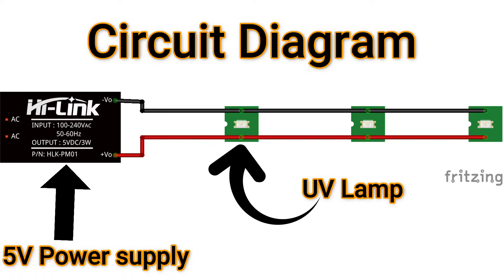How to sanitize masks/objects with UV light in India? - Effective against Coronavirus?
This is how you can prepare your cheapest UV Sanitizer Box in your home itself.